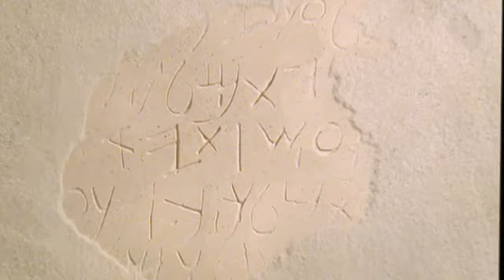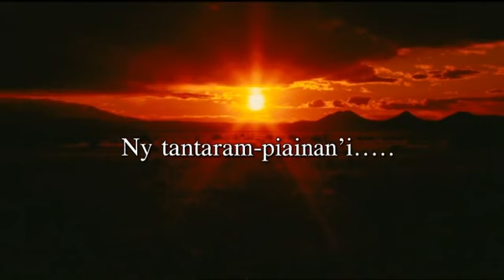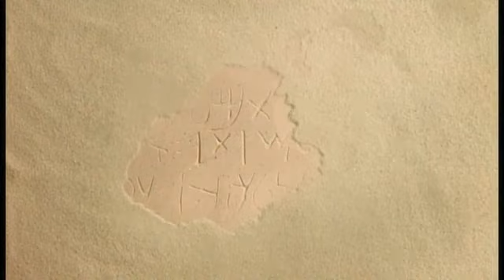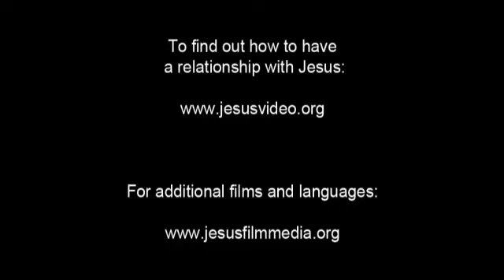The Story of Jesus - Malagasy / Malagasy, Plateau / Official Malagasy / Standard Malagasy Language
(Madagascar, Comoros) Malagasy / Malagasy, Plateau / Malgache / Official Malagasy / Standard Malagasy Language.